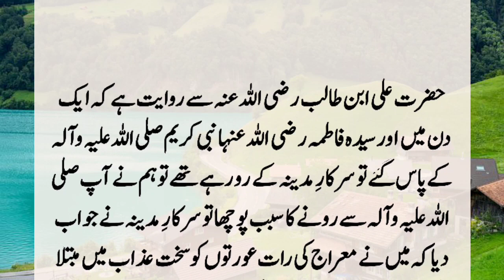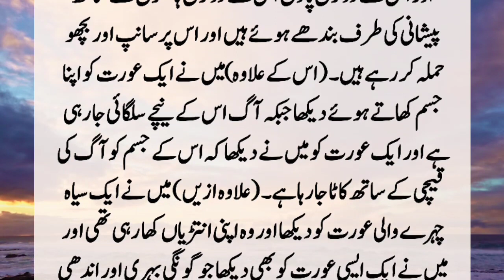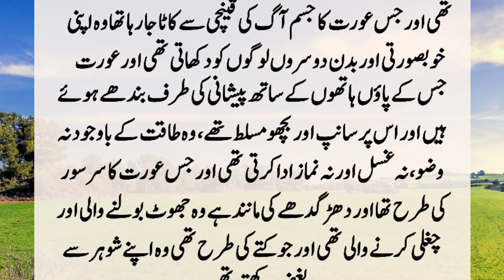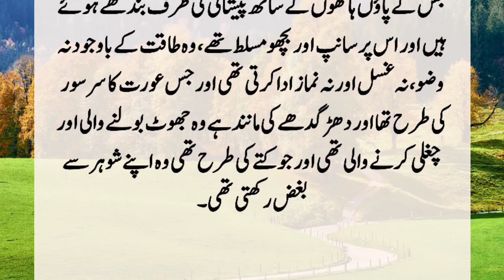Story of Hazrat Muhammad SAW and Hazrat Ali(R.A) | Hazrat Muhammad SAW aur Hazrat Ali (R.A) Ka Waqia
When Hazrat Ali (R.A) came to meet Hazrat Muhammad (PBUH) on his return from Safar Miraj, he saw that Hazrat Muhammad (PBUH) was crying. When Hazrat Ali (R.A) asked the reason for crying, Hazrat Muhammad (PBUH) said that he saw some women in Hell in such a state that their hair stood up because those women in this world. ???